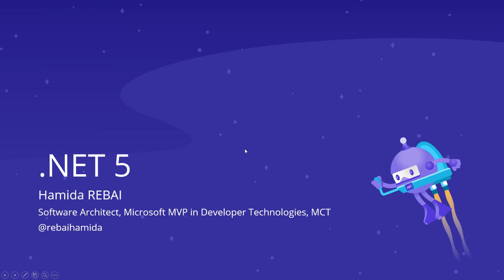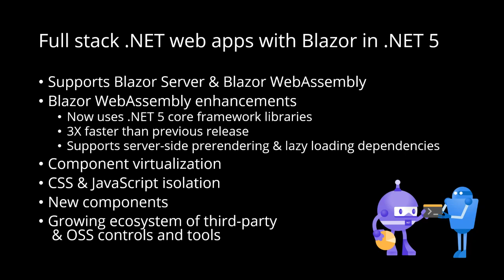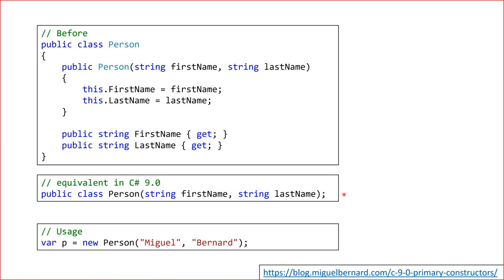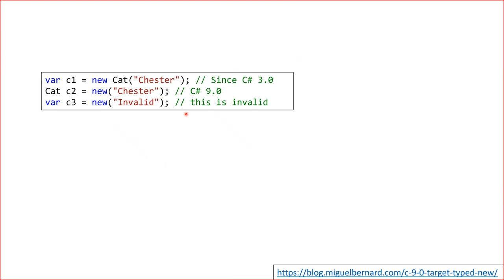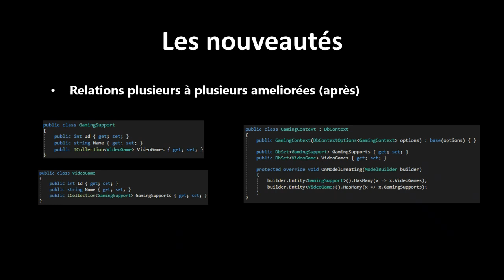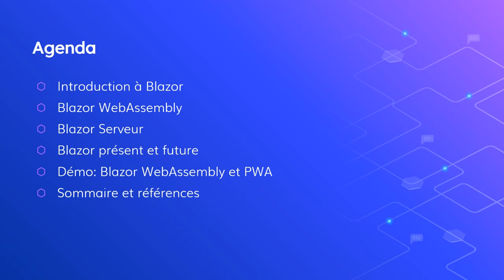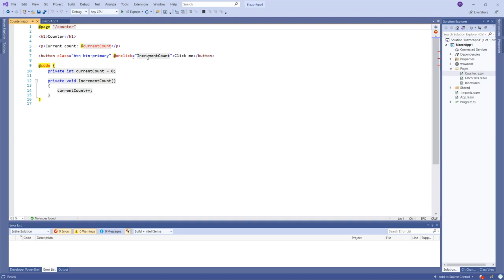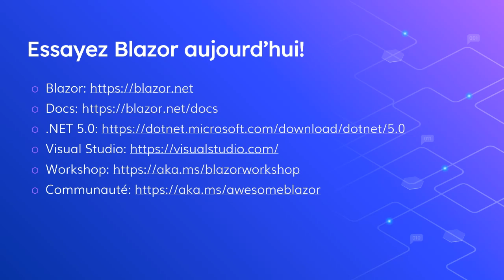Net Conf 2020 Québec : Introduction à NET 5.0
.NET Conf 2020 Québec est un événement gratuit en ligne organisé par les communautés Microsoft de Québec et Montréal (MSDEVMTL, Microsoft Azure Québec et DotNet Québec)  le jeudi 3 décembre 2020.

Au programme de cette vidéo :

1 - .NET 5.0
2 - C# 9
3 -  ASP.NET Core 5 et EF 5
4 -  Blazor